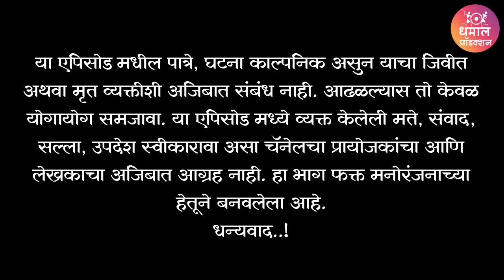असा येड्यांचा कारभार कधी पाहिलाय का ?🤭😂🤦 गावरान मस्ती भाग 36